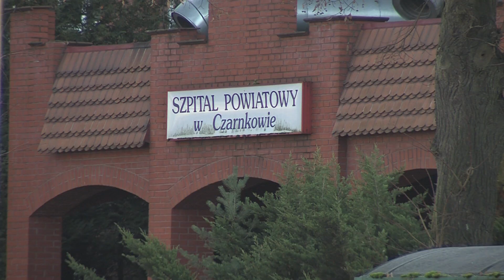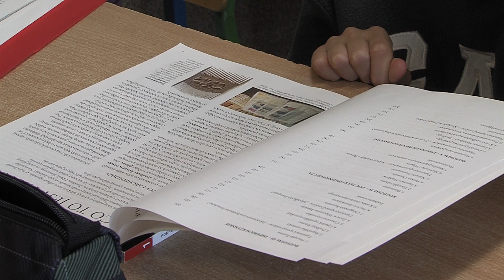TV ASTA: pilski szpital przyjmuje tylko w nagłych przypadkach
pilski szpital przyjmuje tylko w nagłych przypadkach